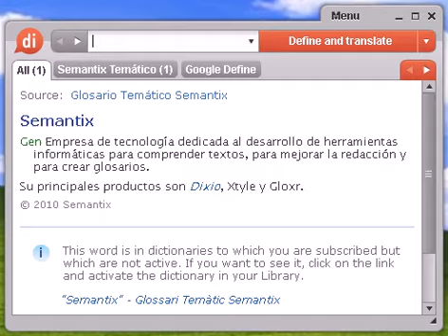Definición de podadera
podadera, diccionario, define, definir, significado, español, castellano, Dixio, podaderas